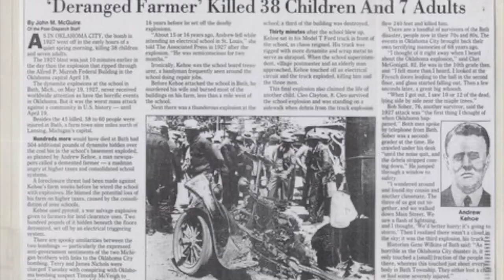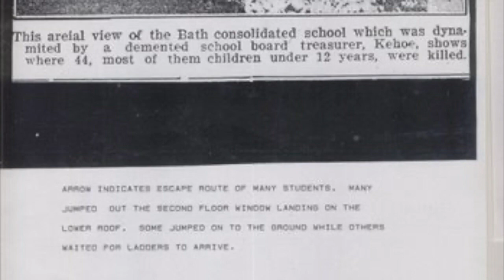Today is the 94th anniversary of the Bath school bombing, deadliest school massacre in U.S. history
Today 94 years ago, in 1927, the deadliest school massacre in U.S. history happened at Bath Consolidated School in Bath Township.